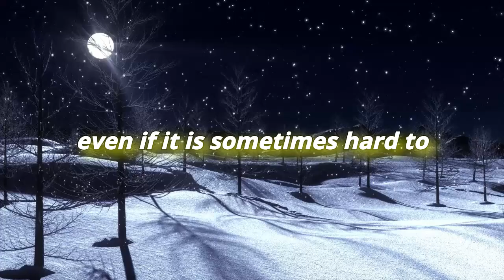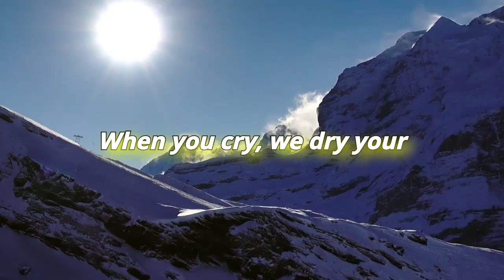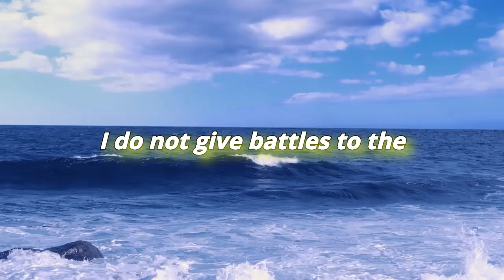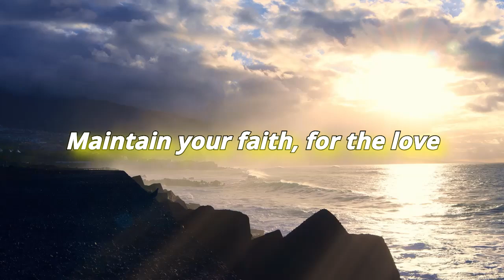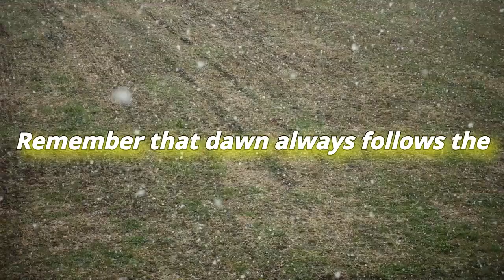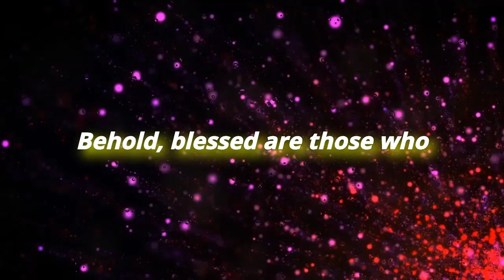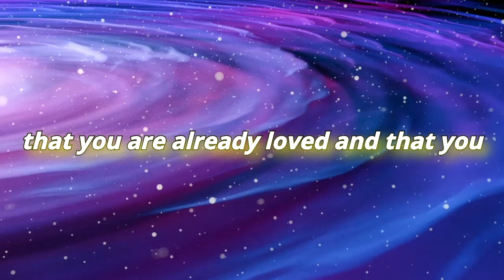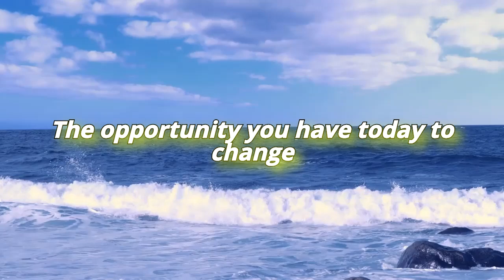✨ GOD: Until When ? 🙏 {Angel Messages}✨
Feeling overwhelmed and searching for answers?

In "GOD, Until When? {Angel Messages},"

we tap into divine wisdom to offer you the reassurance and guidance you need.

This powerful message reveals angelic messages designed to address your deepest questions and provide the clarity you've been yearning for.

Don’t wait for answers—experience a profound shift and discover the divine support waiting for you.

Find the peace you’ve been seeking! 🌟🕊️💫

Our audience keeps searching daily for:

messages angeliques
angel messages
spiritual meaning
spirit guides
angels and guides
god

Melanie Beckler
Vanessa Somuayina
Ella Ringrose
Jamie Munday